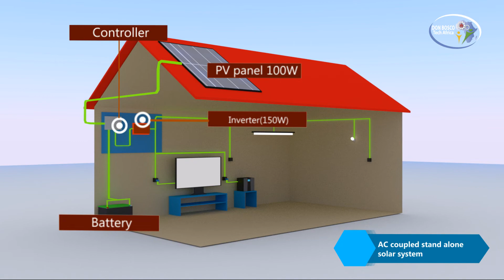AC coupled stand alone solar